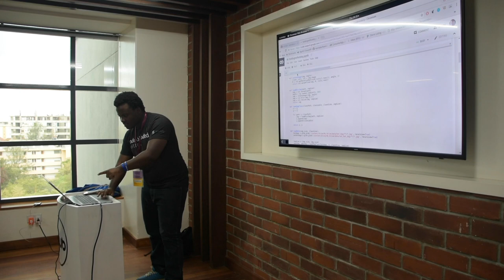Irving Amukasa - SophieBot | Hot dog not Hot dog Session | DroidconKe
Irving Amukasa from SophieBot  going through Hot dog not Hot dog Session